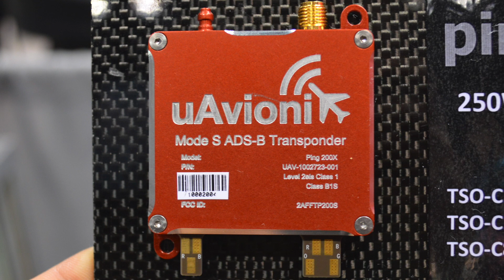uAvionix introduces truFYX GPS, transponder at Xponential 2019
uAvionix Chief Operating Officer Ryan Braun discusses the company's truFYX GPS and transponder at Xponential 2019, which took place April 29-May 2 in Chicago.